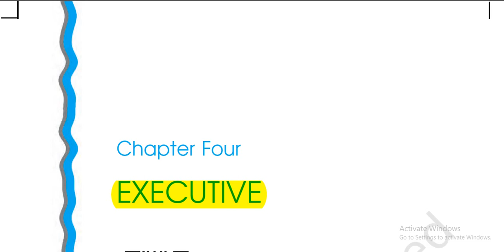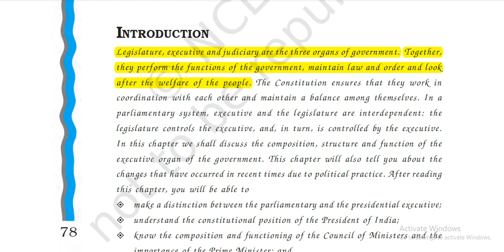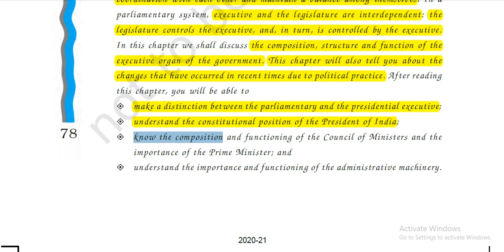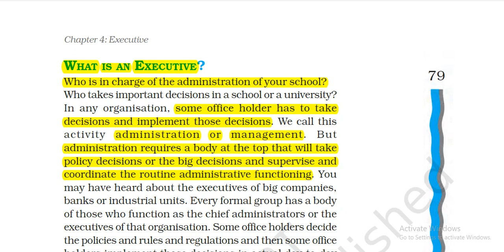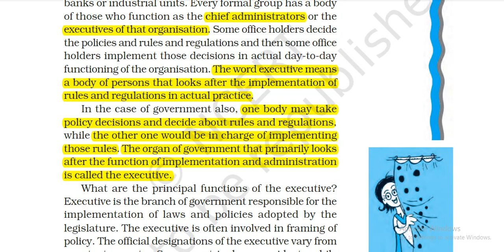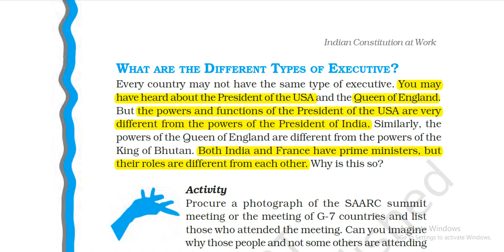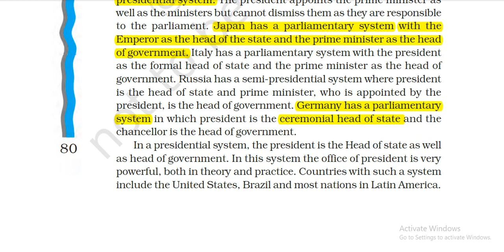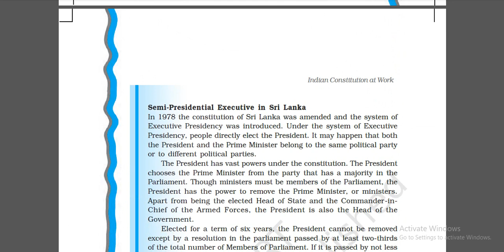EXECUTIVE Class 11th (Political Science) CHAPTER-4 कार्यकारिणी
EXECUTIVE DETAILS, Temporary Executive, Permanent Executive, Presidential Executive, Parliamentary Executive, Semi Presidential Executive,
Monarch system in a democracy, Head of the State, Head of the Government,
Power of Executive,
NcertWayUpsc provides Ncert Solutions
cbse Important Notes
Share the content
We believe in the Education and it can bring change in our society
Share the content.